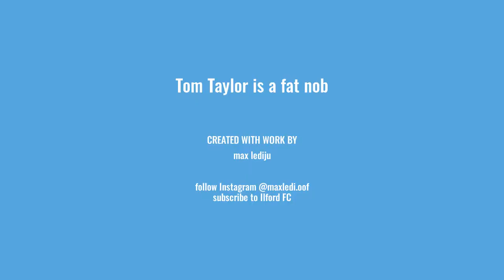tom taylor compilation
tom is just bad